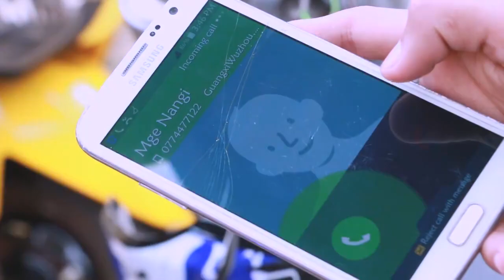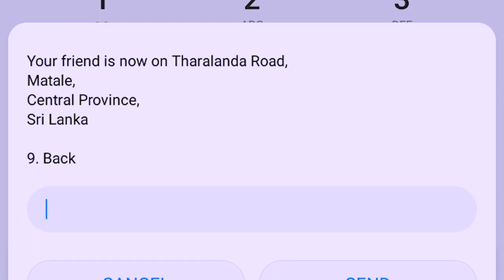ඔබෙි ආදරණියයන් නිවසින් පිටදි ඉන්න තැන එසැනින් සොයා ගන්න